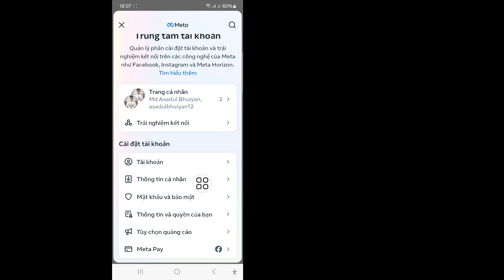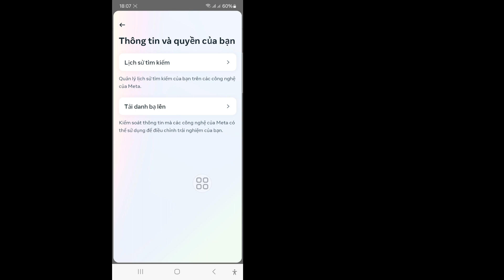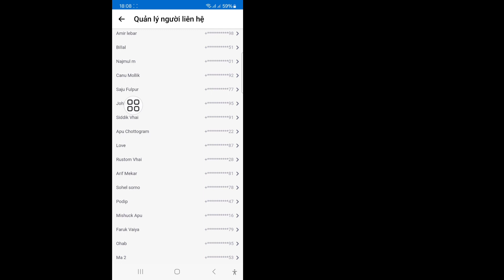Cách tìm danh bạ điện thoại trên Messenger (Bản cập nhật 2024)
Tôi sẽ hướng dẫn bạn Cách Tìm Danh bạ Điện thoại trên Messenger (Bản cập nhật 2024).  Xem video này và tìm hiểu Cách Tìm Danh bạ Điện thoại trên Messenger (Bản cập nhật 2024)